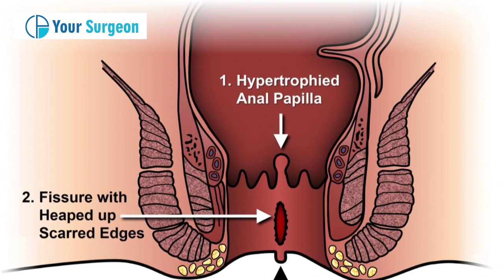Fissure फिशर ऑपरेशन कैसे - हिंदी में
Laser operation for Fissure or Fisher
What is Fissure ?
What are the symptoms ?
Is change in diet helpful ?
What are other treatment options ?
When is surgery helpful ?
Is laser surgery or operation for Fissure or Fisher of more advantages ?
What care or precautions after Fissure Surgery ?
Every possible aspects of fissure are explained in Hindi in our channel
fissure ka gharelu ilaj hindi me